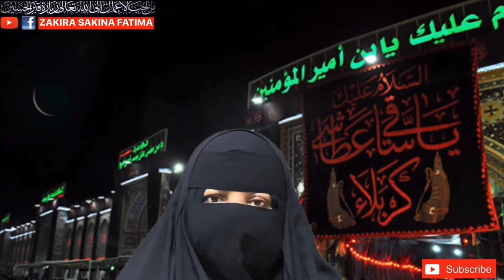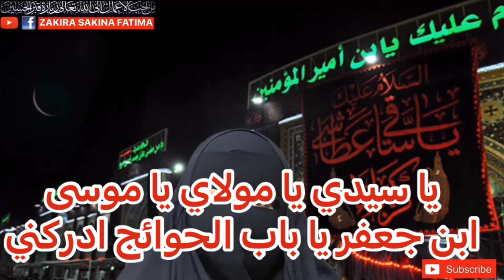Last Wednesday Of Shaban Amal inam Musa Kazim شعبان آخری بدھ تسبیح امام موسی کاظم